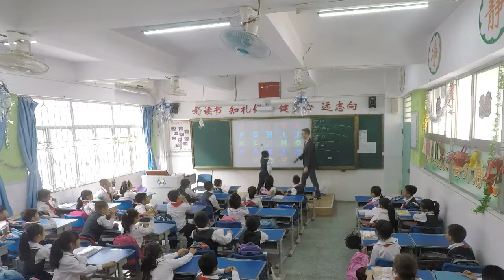TEFL Review Class w/ Powerpoint (PPT) Bomb (Baam) Games | TESOL | TESL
Review Class Using the Minions Bomb (Baam) Game with an Interactive Whiteboard (IWB) / Smartboard. We use Bomb (Baam) Game lessons to review the previously units target language in a gamified class quiz.  If you want a copy of this bomb game go and download it from the link under Module 1 Review (Units 1-3) Grade 2.

To find and download some various other free instantly usable Bomb (Baam) Powerpoint (PPT) games go to:

Check out our explainer video on how to create and modifiy your own Powerpoint (PPT) Bomb (Baam) Games @

TEFL Powerpoint (ppt) games otherwise know as 'bomb (baam) games. Are a popular tool among English Teachers in public schools here in Asia.
They can be used as a fun way to review previous target language
or even as a dynamic way to practice English as part of a class.

Just fill out the question slides with visual prompts or questions and complete the corresponding answers.
Students then have to choose an option (letter, number, etc) from the beginning slide and it will bring them to a question.
After the student answers the question they may receive points or a bomb (lose points) or another special event.
It's an exciting way to practice English

▼ ▽ TeamTeacherChina
We're a married ESL Teachers teaching children in public primary schools in Shenzhen, China.